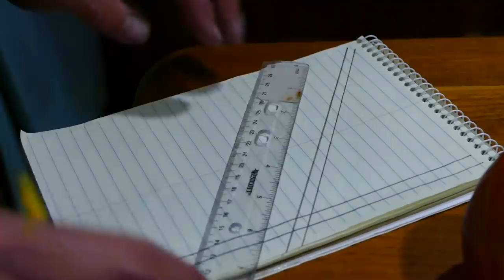Salt & Tar: Ep.101-Rigging Our Homebuilt Wooden Sailboat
They really help us out financially. We can't control what ads (that typically depends on your "cookies" i.e. your internet history) but it's an easy free way to support the project and buy more parts for the boat. Thanks everybody :)

We've also been keeping our Instagram current. Yay technology!

AMAZON WISH LIST: